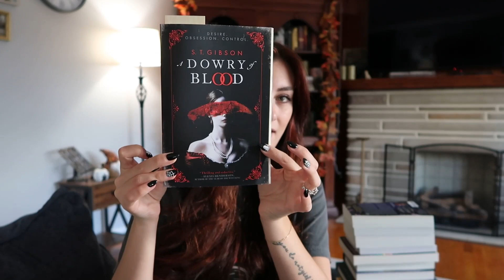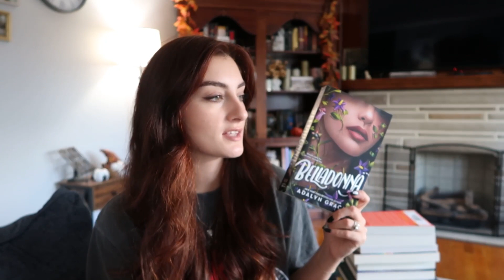All the books I'm going to read this Fall! My Fall TBR!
From spooky thrillers to cozy romance books, I'm going to read them ALL!! If you have any Fall book recommendations PLEASE let me know!